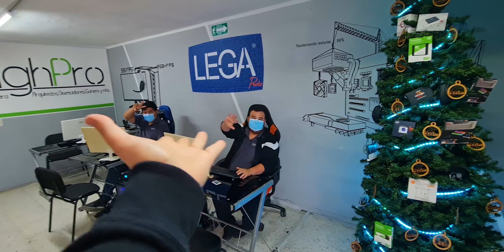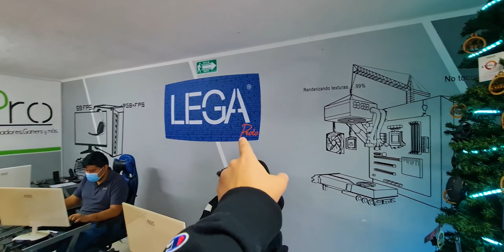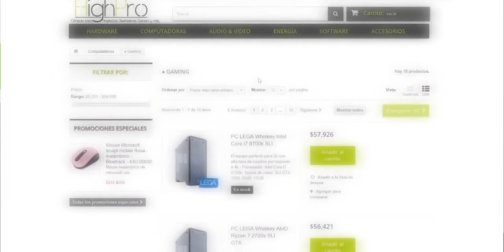Me sabotean mi tienda de PCs TUVE QUE HACER ESTO